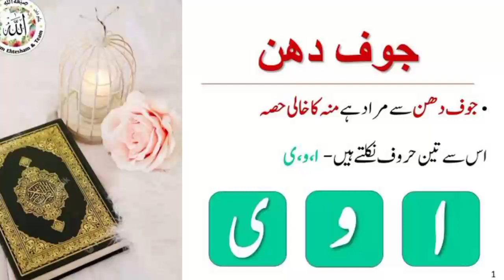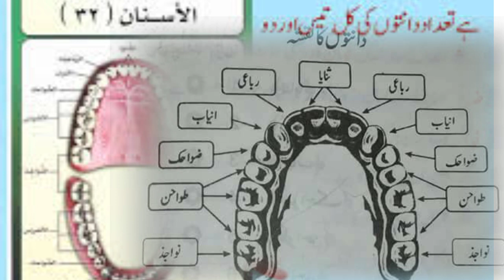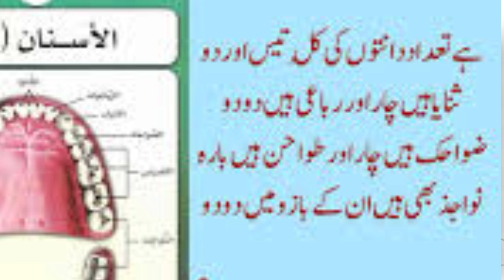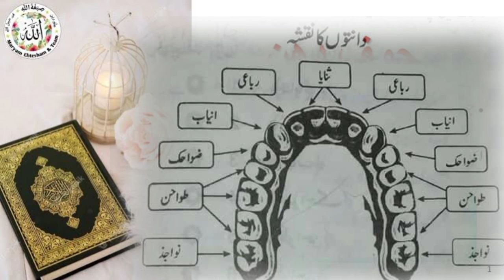Tajweed ul Quran تجوید القرآن استاذ القراء قاری آمین الحق صاحب ||Molana atta ur Rehman official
جامعہ دارالعلوم عبداللہ بن عباس کڈی صوابی
استاذ القراء سبعہ عشرہ قاری آمین الحق صاحب
مہتمم جامعہ
شیخ القرآن والحدیث مولانا عطاء الرحمن صاحب